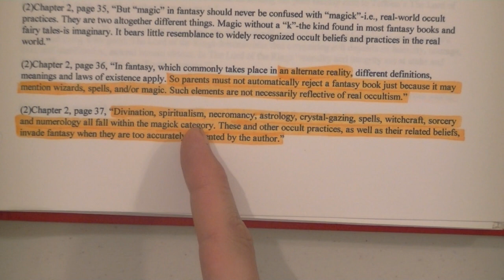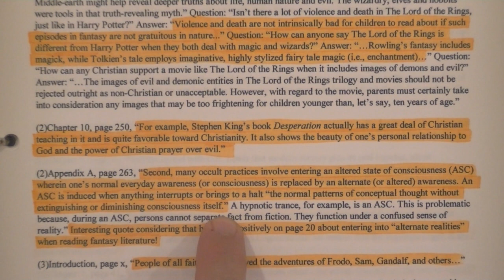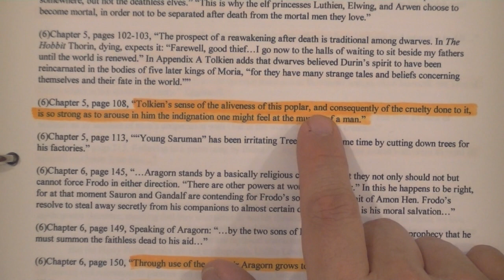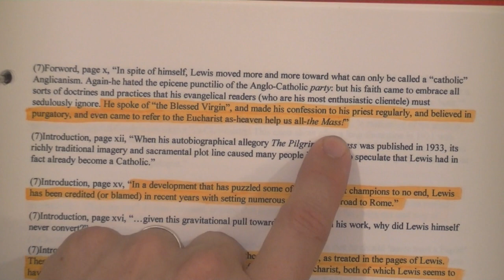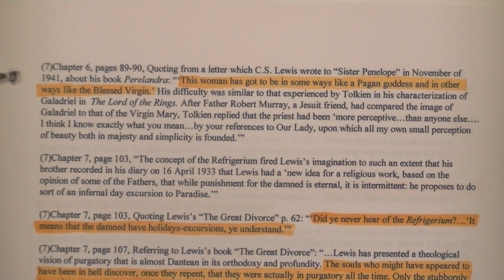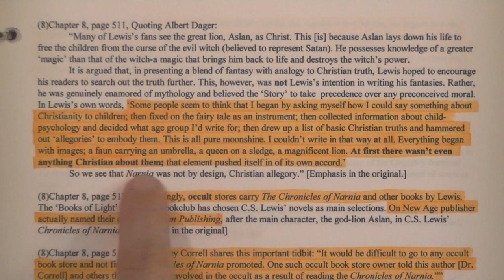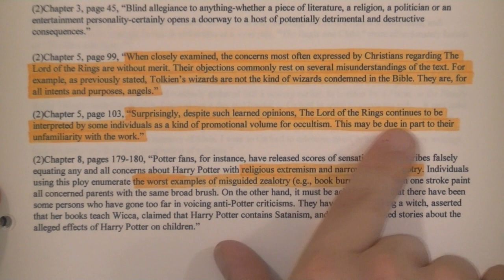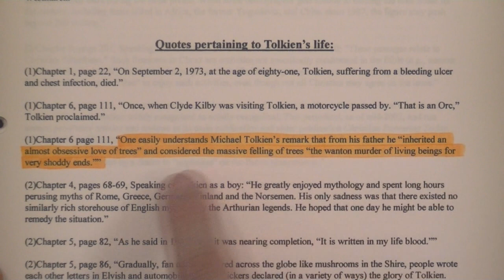Exposing Tolkien And His SATANIC LOTR Part 3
Study on the Lord of the Rings trilogy and the writings of John Ronald Reuel Tolkien. Part 3.